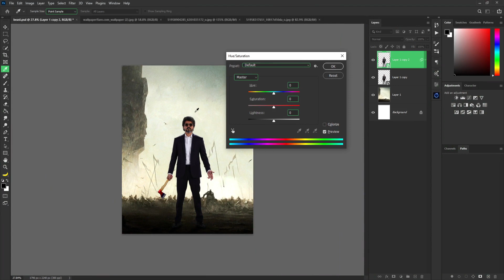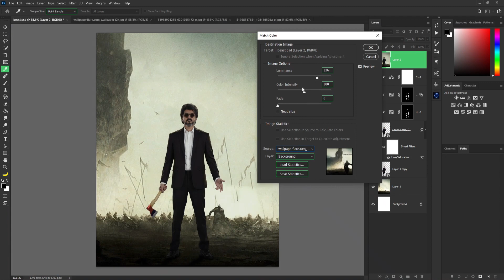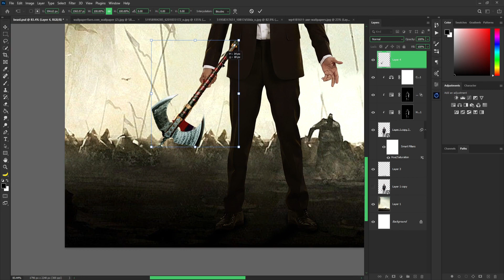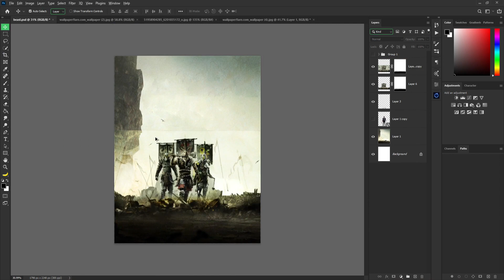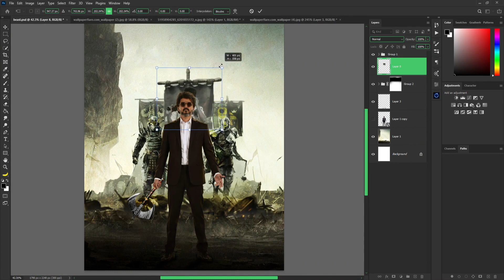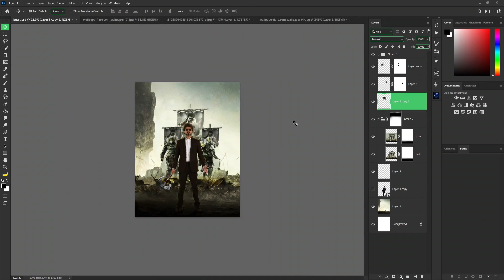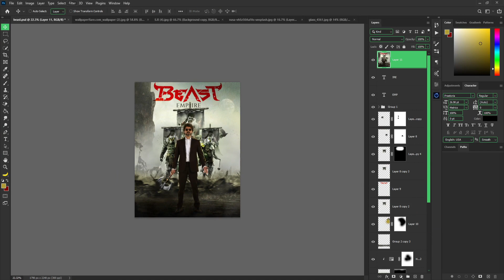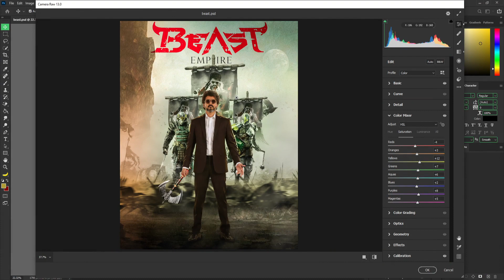Making an EPIC INSANE Edit BEAST Poster in Photoshop CC | BEAST Vijay Manipulation Tutorial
In this Video, we will also look at some exceptions and workarounds for situations when this technique might be challenging to apply. I hope this video helps you.
I hope you enjoy my video In this brand new episode of EditingYourPhotos​ we have some pretty cool pictures to edit!